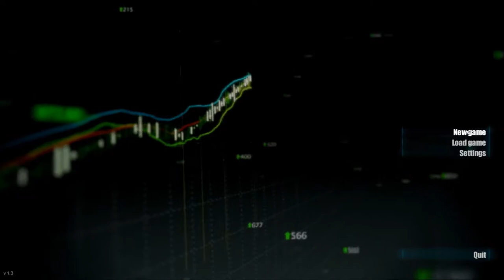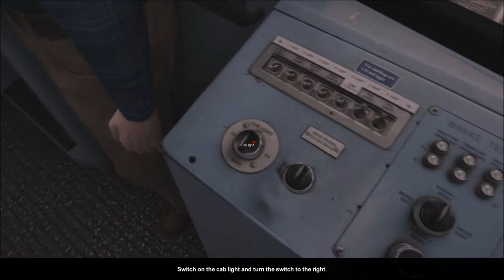World of Subways 3 - Mission 1 - Briefing Gameplay *** The Middle Aged Gamer ***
Quick video of The Middle Aged Gamer playing the first mission in World of Subways 3 - London Underground Simulator. I will be posting all of the missions in the game in the coming weeks.

Steam: TheMiddleAgedGamer
PSN: BlacknRedGT

PC Specs:

16 GB [4 GB X4] DDR3-2133 Memory
NVIDIA GeForce GTX 670 - 2GB - EVGA FTW (x2 - SLI)
Gigabyte GA-X79-UP4 -- 4x PCI-E 2.0 x16
NZXT Kraken X40 Liquid CPU Cooling System w/ 140mm Radiator